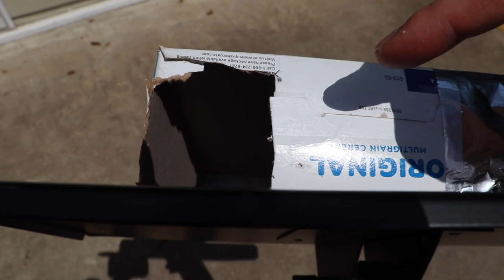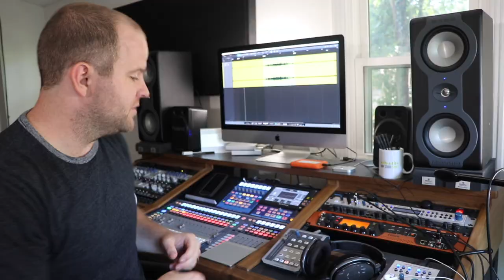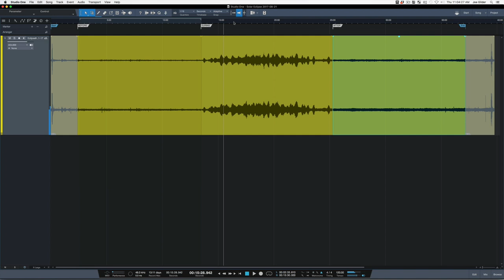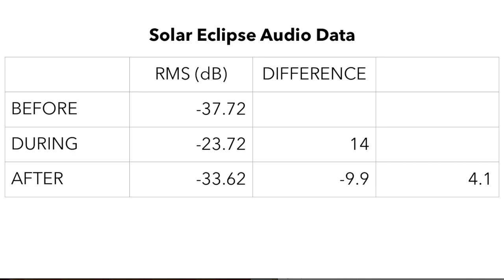What does a solar eclipse SOUND like?